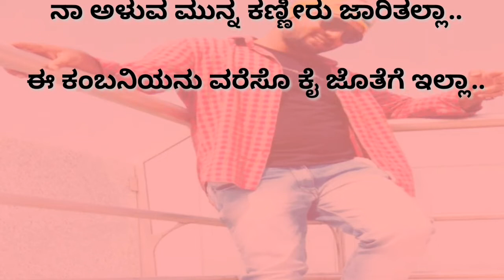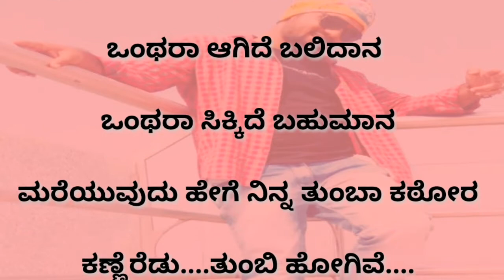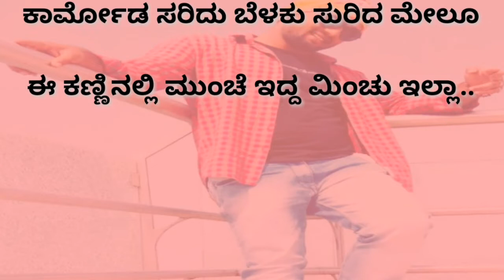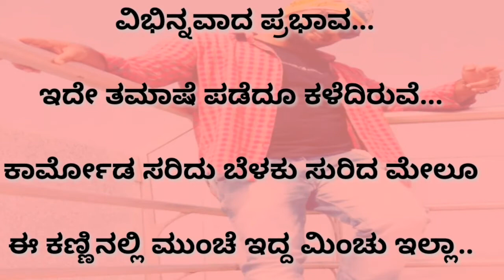Karmoda Saridu Belku Surida Melu Karaoke With lyric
ಕಾರ್ಮೋಡ ಸರಿದು ಕರೋಕೆ